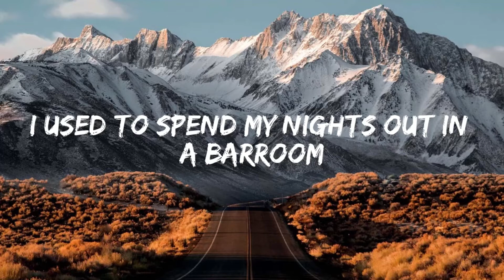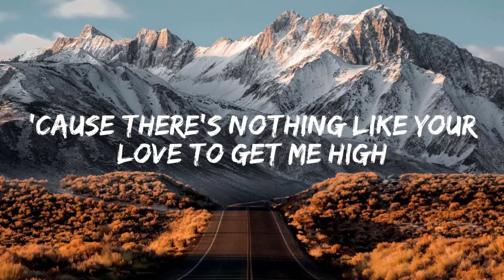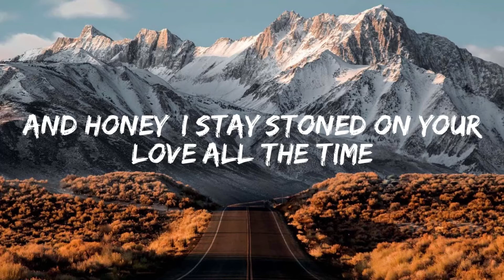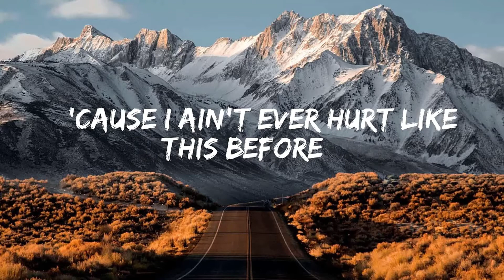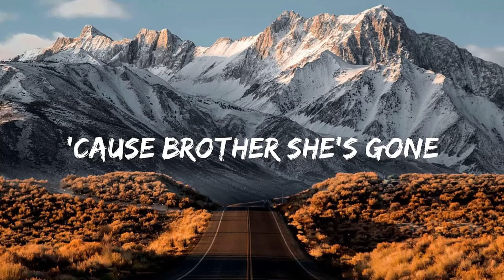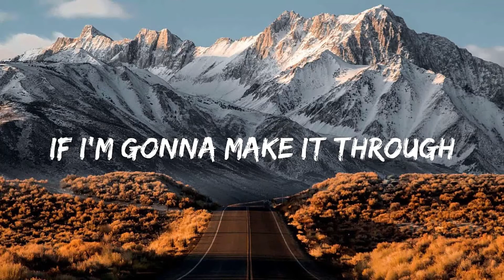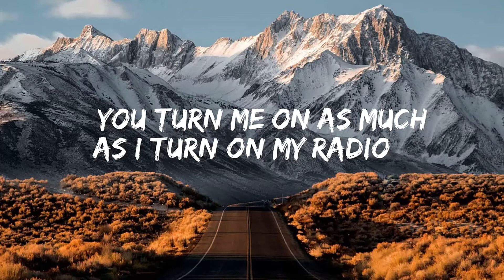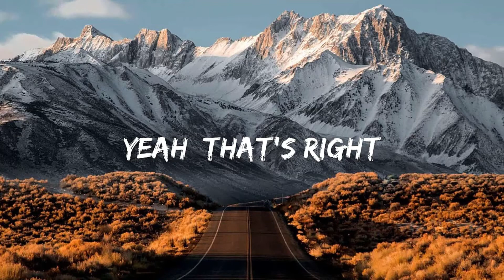Chris Stapleton - Tennessee Whiskey ( Lyric Video ) | Morgan Wallen, Kane Brown,...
Lyrics

But you rescued me from reaching for the bottom

Found the bottom of the bottle’s always dry

[Instrumental]

Tennessee whiskey
Tennessee whiskey

Tennessee whiskey
Tennessee whiskey